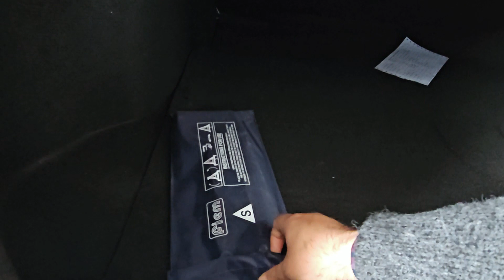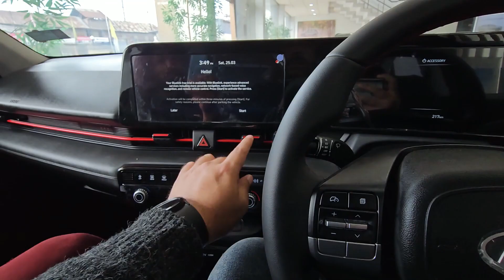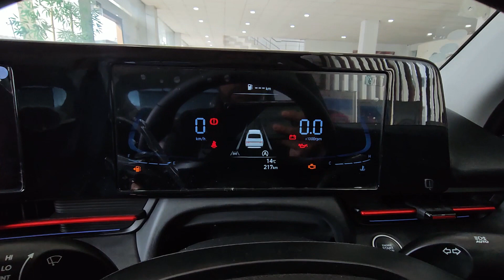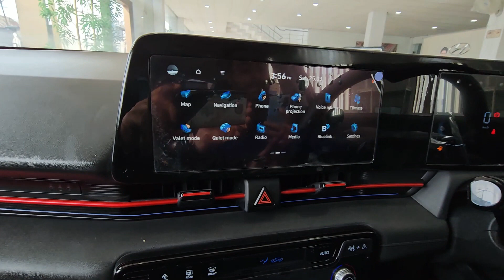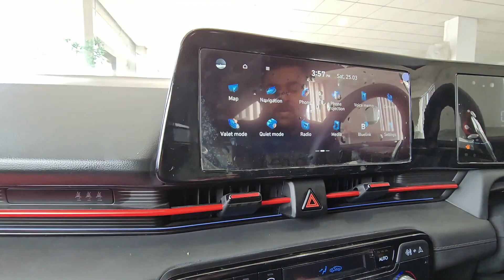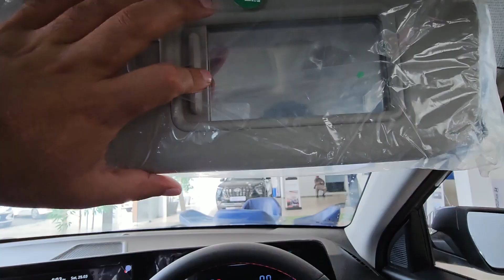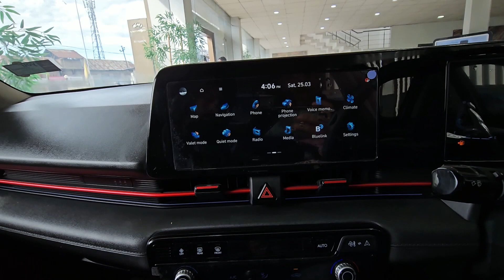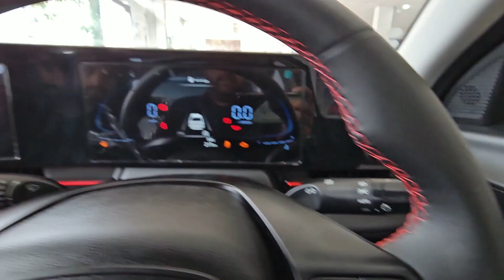2023 Hyundai Verna Facelift SX turbo With ADAS | Features specifications and on road price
2023 Hyundai Verna Facelift SX turbo With ADAS | Features specifications and on road price

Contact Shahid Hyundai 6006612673